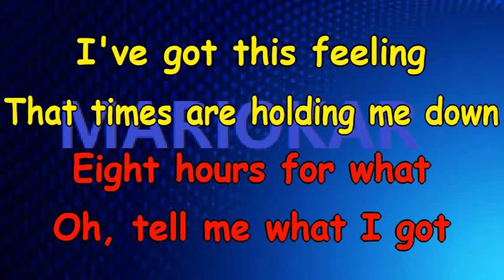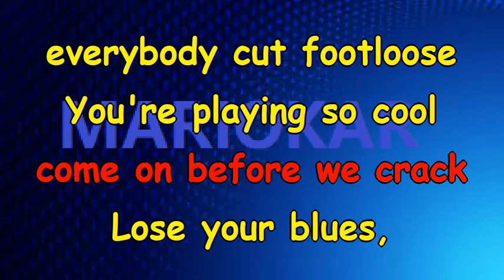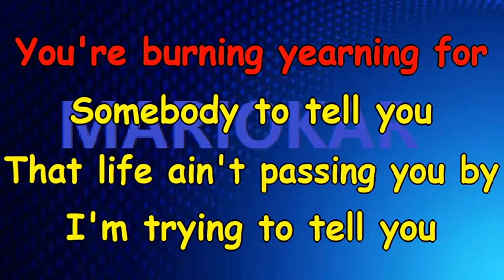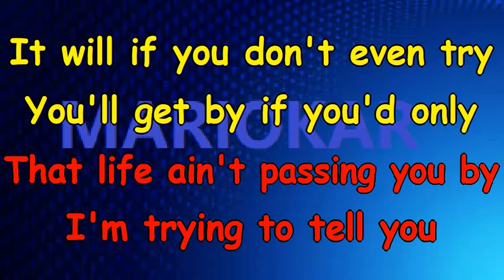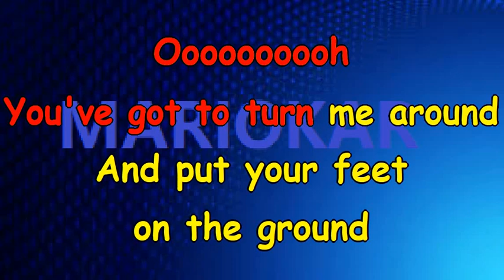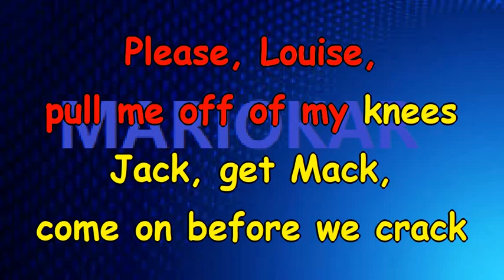Kenny Loggins Footloose karaoke